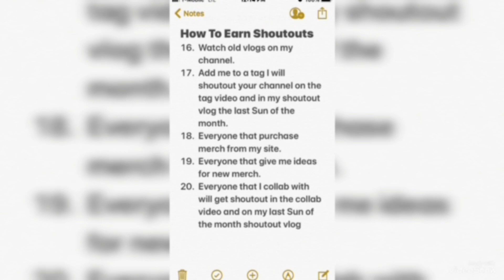iPhone 14 Pro Max Birthday Gift